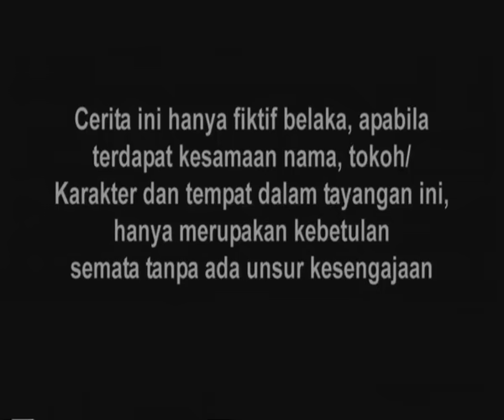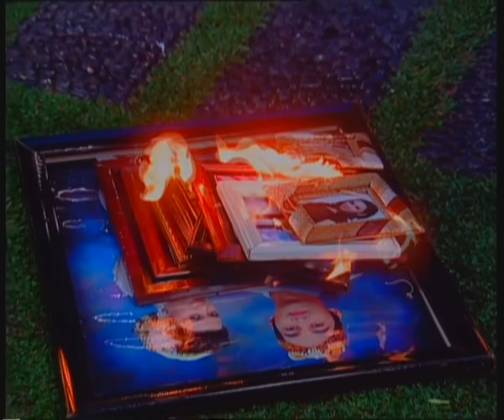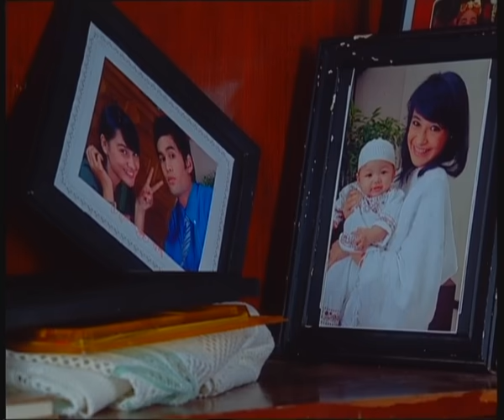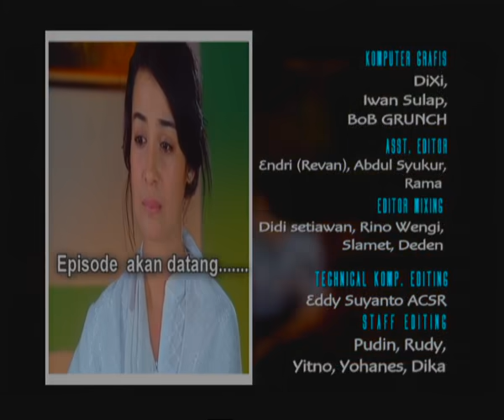Cinta Fitri Season 05 - Episode 140